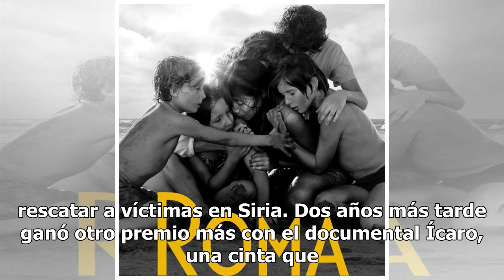Gracias a Roma, Netflix compite por primera vez en las categorías principales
No es la primera vez que una producción de Netflix obtiene una nominación a los Premios de la Academia, pero sí la primera ocasión en que la plataforma de streaming compite en las categorías principales. Gracias a las 10 nominaciones que Roma obtuvo para la edición 91 de los Oscar, Netflix logra que...